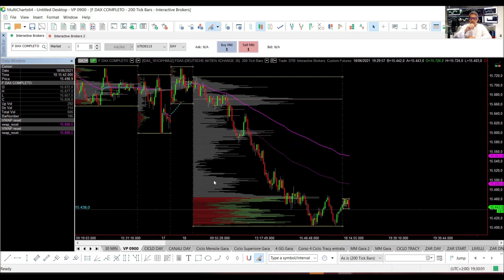Pillola 1 di 5 sui Volumi